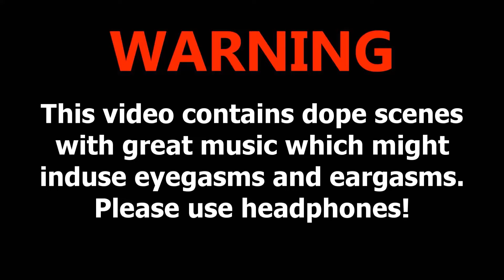Ferrari 458 Italia Pokemon GO NFS 2015 BUILD #6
x

Świat oszalał na punkcie Pokemon GO, ja też dlatego postanowiłem stworzyć samochód inspirowany tą grą i całym uniwersum. Co sądzicie o Ferrari 458 w barwach Pokemon?

x

x

Need for Speed 2015 Ferrari 458 Italia Pokemon Race Car Build